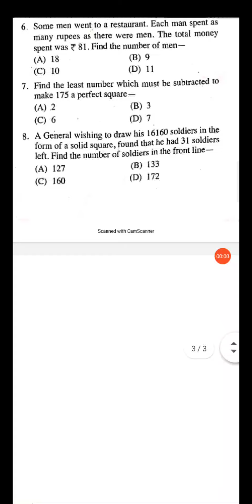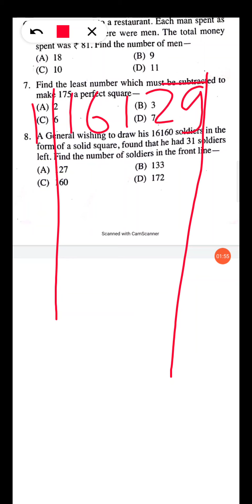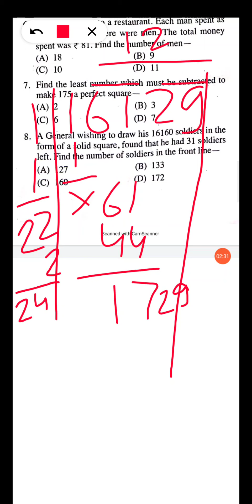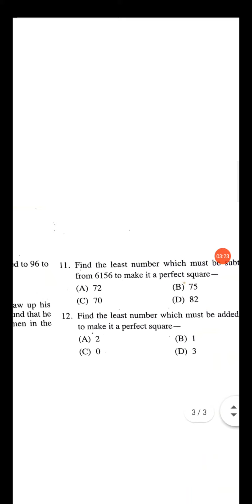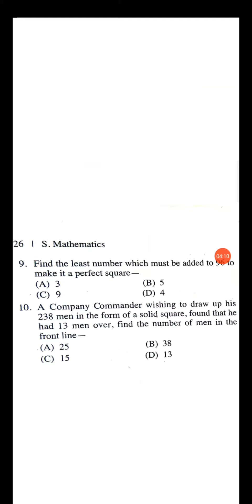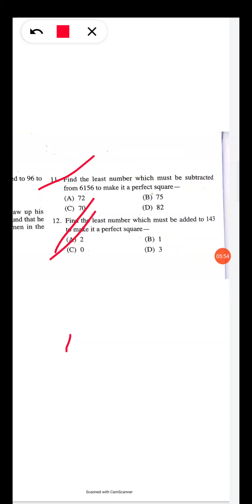September 1, 2020